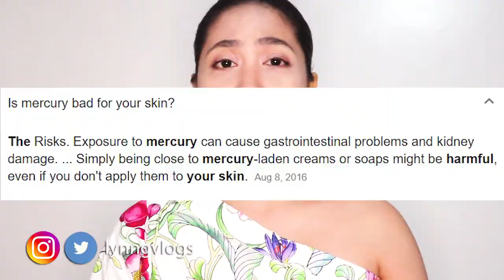THE PROS AND CONS OF SKIN BLEACHING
Since usong uso ang mga Skin Bleaching products uli ngayon, here's a basic guide to know the pros and cons of Skin Bleaching. Reminder: Not all bleaching products are dangerous, there are still new products in the market that are SAFE, FDA approved and DTI registered so always check and research a product before using it. :)